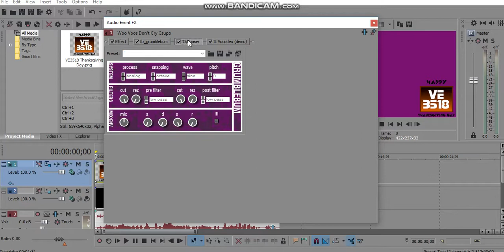(REQUESTED) How To Do Make Some Audioup V14.3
Requested By ThunderBirds2017 Z!

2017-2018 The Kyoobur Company